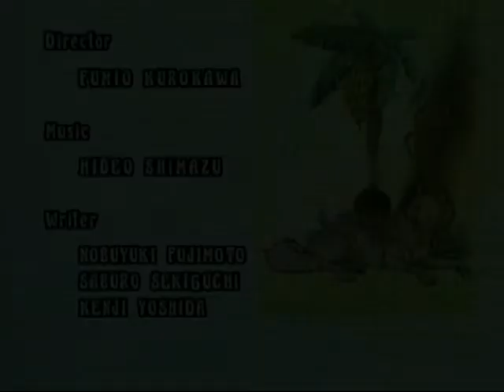Книга джунглей 1 сезон серия 29 – RU The Jungle Book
История о мальчике по имени Маугли, усыновленном семьей волков. На протяжении всей истории за ним охотиться тигр Шархан, но пантера Багира и медведь Балу помогают Маугли избежать опасностей, и учат его понимать Законы Джунглей.